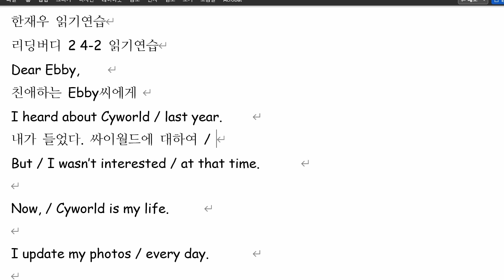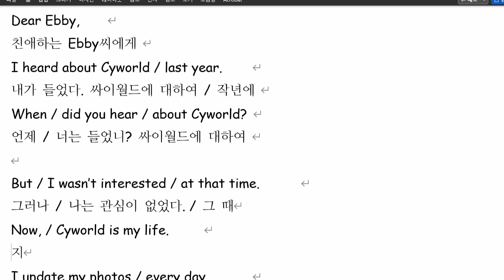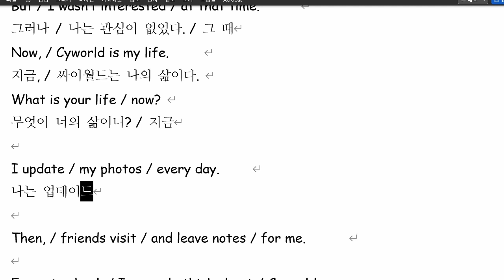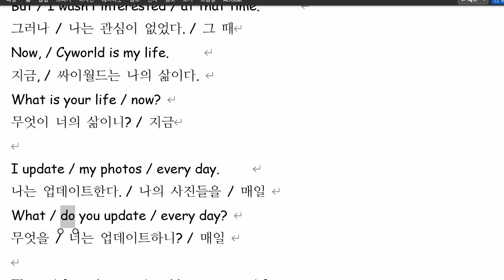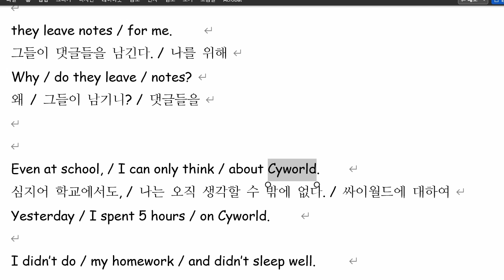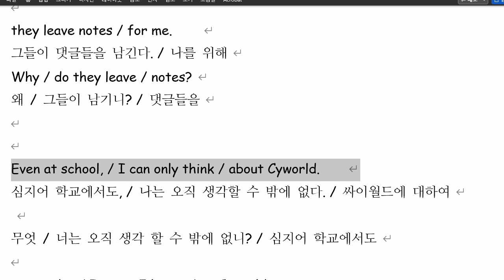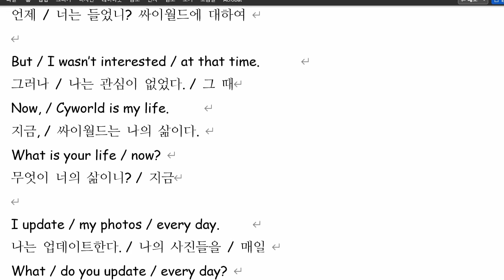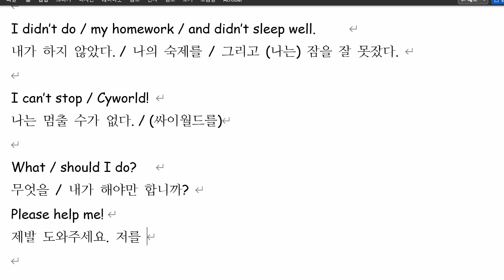한재우 2021 12 23 읽기연습 성취도 80